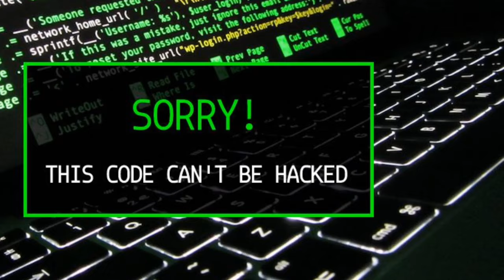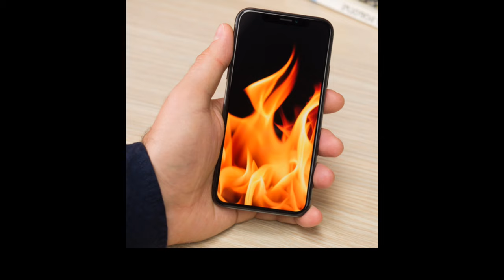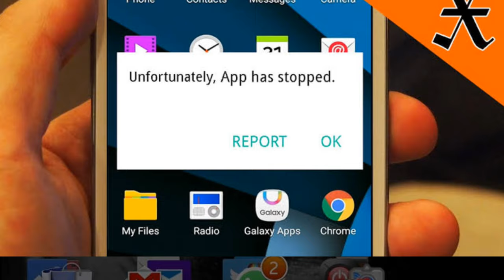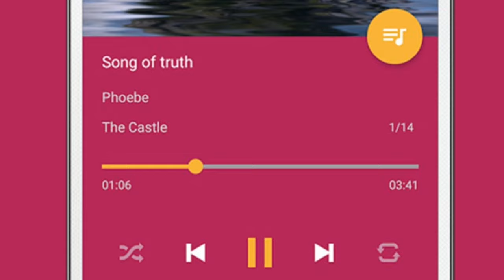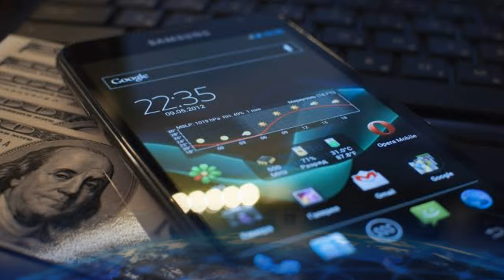5 symptoms your mobile was hacked | Tricky Tamizha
In this video to explain about the 5 symptoms are appear to your mobile your mobile was hacked.